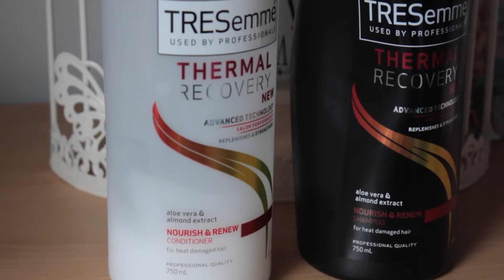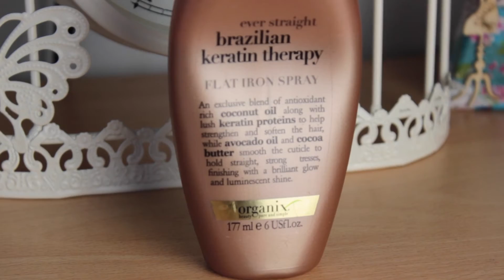Get Ready With Me | Spring | Ava Drzazgowski